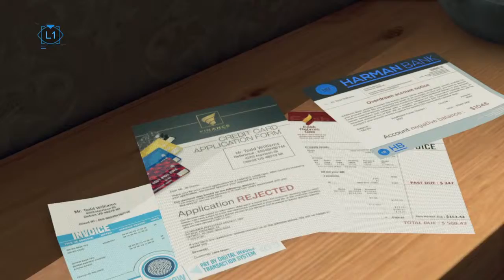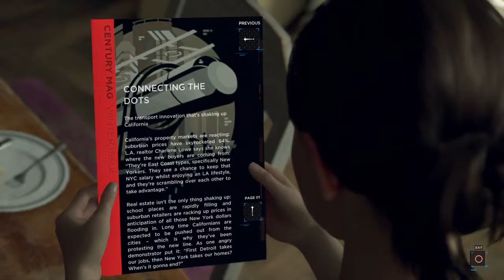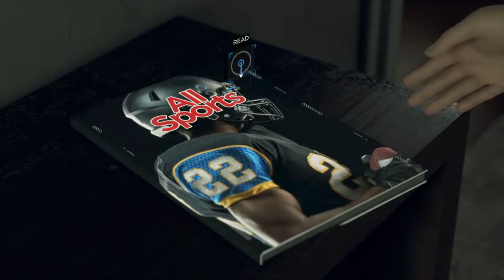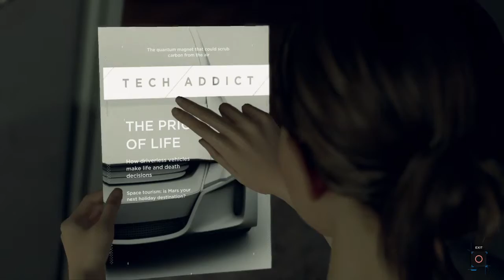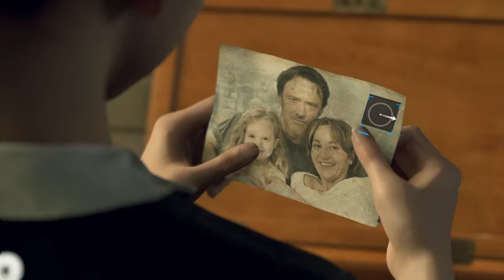Detroit: Become Human part 3